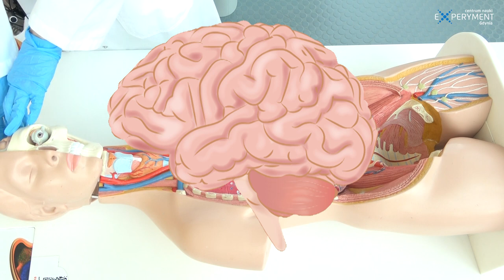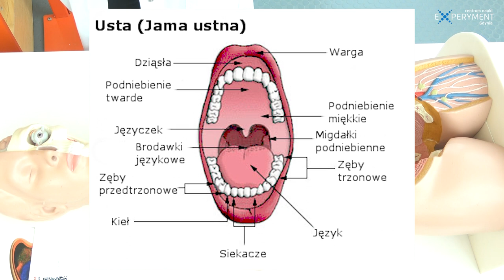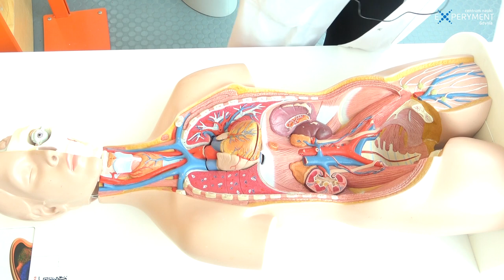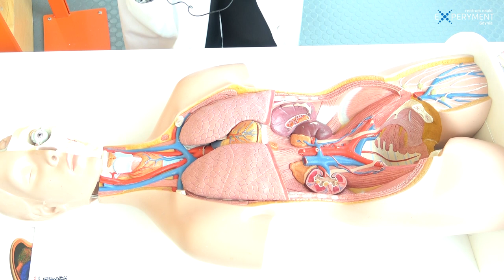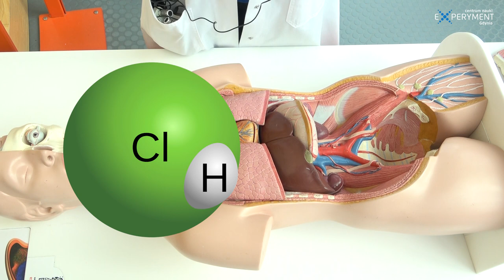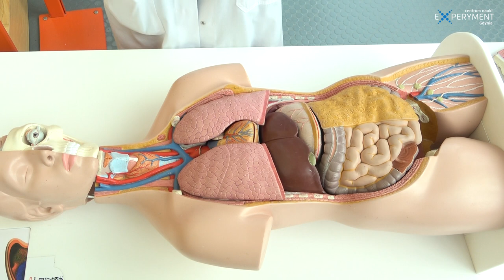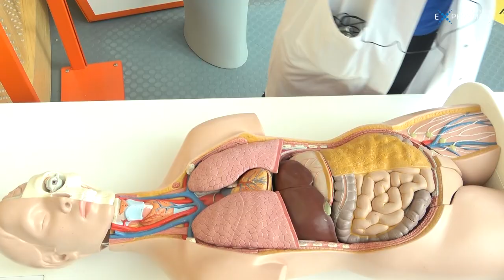Co kryje ciało człowieka? Budowa ludzkiego organizmu | ZDALNY EXPERYMENT #21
W najnowszym odcinku zdalnyexperyment przenosimy się na nasze experymentowe wystawy, by zaprezentować Wam budowę ludzkiego organizmu! 👱‍♂👱‍♀ Angelika, korzystając z eksponatu "Ciało człowieka", zaprezentuje bogate, ludzkie wnętrze i opowie kilka ciekawostek na temat poszczególnych narządów! Poznajcie podstawy anatomii i budowy ciała człowieka! Zapraszamy do zdalnej nauki z Centrum Nauki EXPERYMENT! :)